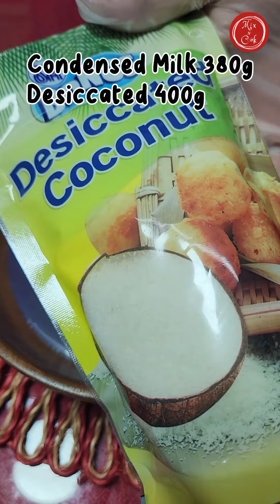Iba't Ibang Snacks At Dessert Recipe Na Pwede Ring Pagkakitaan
Kutkutin| Mix N Cook

Hello! Today, we're going to make another video tutorials for 6 different dessert finger foods that you can enjoy and share with the rest of your family and friends. These treats are simple to make and will satisfy anyone's sweet craving. Let's go!